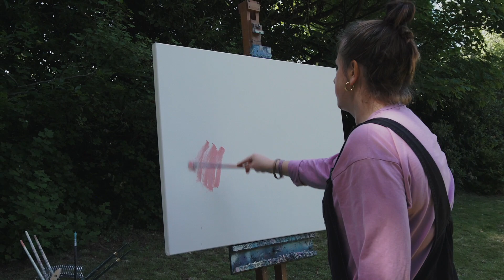lisa ballard outdoor painting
Artist Lisa Ballard painting outdoors during the lock down period, May 2020.